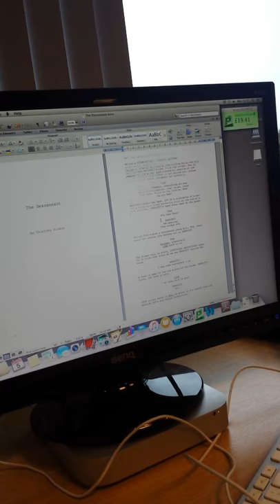Vlog 1: Concept and script writing.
This was us planning to make a trailer for a conceptual horror film.